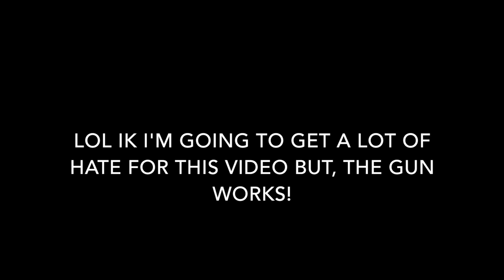WHY DOES EVERYONE HATE THE SYDNEY SLEEPER?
Just a short video of some gameplay footage of the Sydney Sleeper Sniper Rifle and why it isn't such a terrible gun to use.